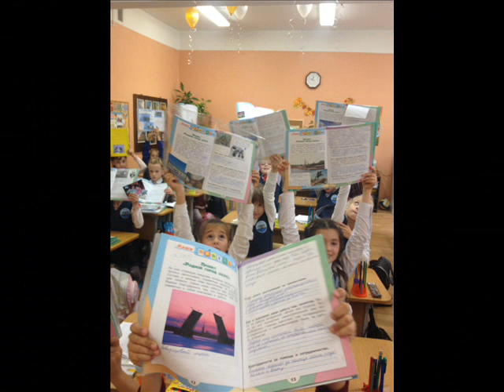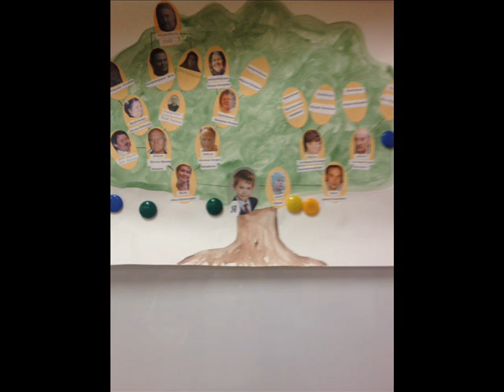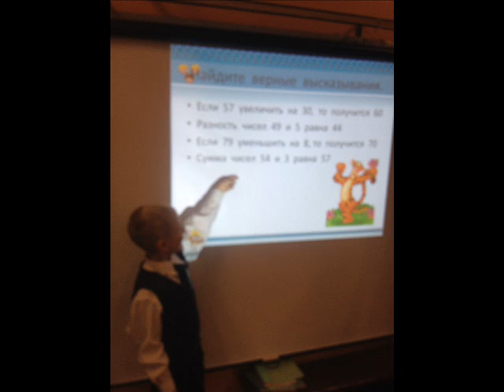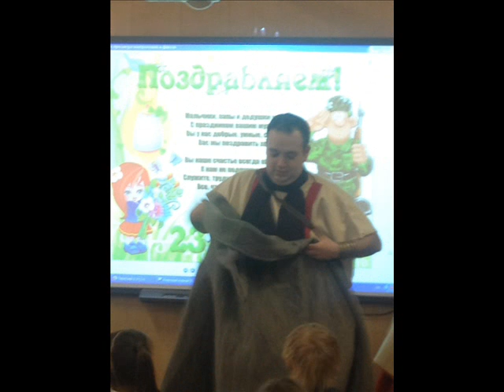Мои второклассники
Представлены фотографии в виде слайд шоу учащихся 2 класса с различных классных и внеклассных мероприятий.